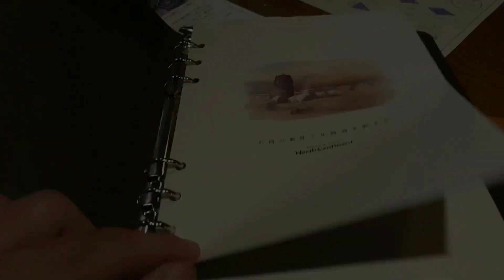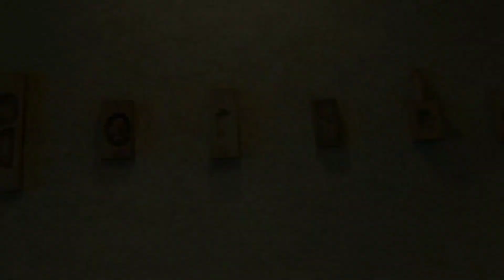【宮の森】予約必須!!札幌で最高のハンバーグのお店を見つけました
動画の視聴と概要欄をご覧いただきありがとうございます!
一緒に北海道生活を楽しみましょう🏕